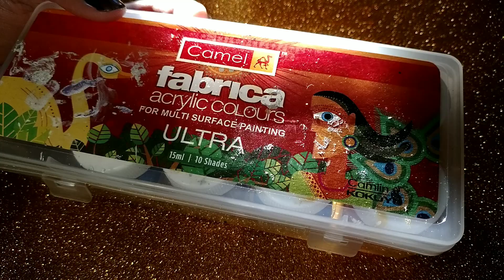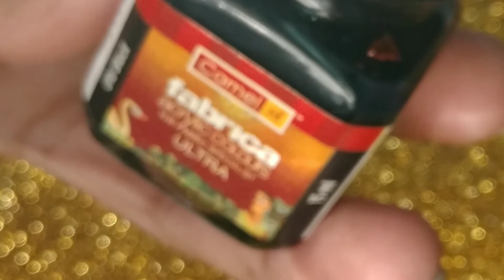Beautiful Black and White Nail Art \ Acrylic Nail Art Design \ Nail Art 2020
Beautiful Black and White Easy Nail Art Design Ideas . This nail art So easy for making at home . Unique Nail art ideas . New Nail Art Ideas for your beautiful nails . Acrylic nail art is so simple . pertty Nail Art Design ideas .